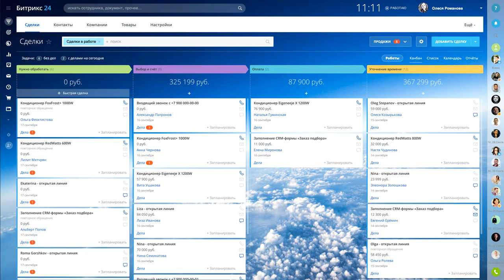Битрикс24.Дубай: Туннели продаж в Битрикс24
Успешное внедрение CRM – это короткие воронки для одного действия. Важно быстро настраивать воронки и связи между ними.

Распределите работу с клиентом на несколько простых воронок: привлечение, продажу, обслуживание и повторную покупку.

Настройте связи между этими воронками в простом редакторе. Вся работа с клиентами будет идти по вашему сценарию.

Для каждой воронки или стадии настройте роботы и триггеры, которые автоматически будут отправлять письма, звонить, показывать рекламу клиентам и ставить задачи менеджерам.

На одной странице вы видите весь процесс работы с клиентом и можете управлять им.